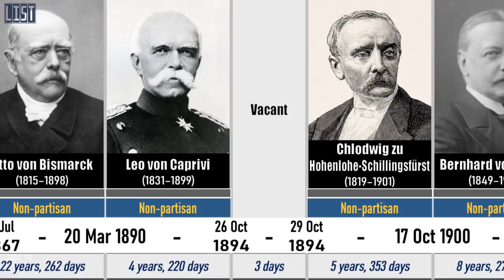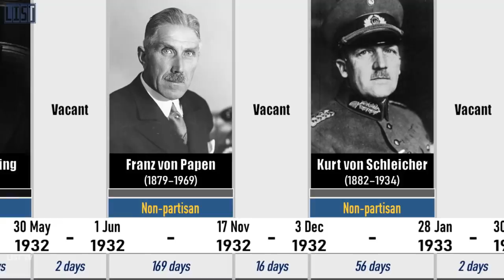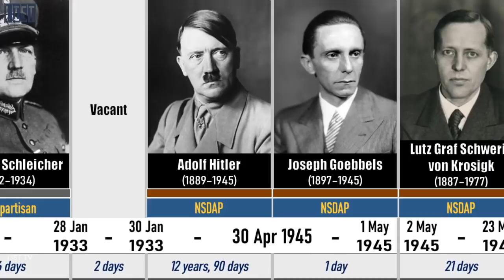Timeline of Chancellors of Germany - Bismarck to Scholz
The chancellor of Germany is the political leader of Germany and the head of the federal government. The office holder is responsible for selecting all other members of the government and chairing cabinet meetings.

The office was created in the North German Confederation in 1867, when Otto von Bismarck became the first chancellor. With the unification of Germany and establishment of the German Empire in 1871, the Confederation evolved into a German nation-state and its leader became known as the chancellor of Germany. Originally, the chancellor was only responsible to the emperor. This changed with the constitutional reform in 1918, when the Parliament was given the right to dismiss the chancellor. Under the 1919 Weimar Constitution the chancellors were appointed by the directly elected president, but were responsible to Parliament. The constitution was set aside during the 1933–1945 Nazi dictatorship. During Allied occupation, no independent German government and no chancellor existed; and the office was not reconstituted in East Germany, thus the head of government of East Germany was chairman of the Council of Ministers. The 1949 Basic Law made the chancellor the most important office in West Germany, while diminishing the role of the president.

This is a chronologically ordered list of Chancellors of Germany.
*   North German Confederation (1867–1871)
Otto von Bismarck (1867–71)

*   German Empire (1871–1918)
Otto von Bismarck (1871–90)
Leo, Graf von Caprivi (1890–94)
Chlodwig Karl Viktor, prince of Hohenlohe-Schillingsfürst (1894–1900)
Bernhard, prince von Bülow (1900–09)
Theobald von Bethmann Hollweg (1909–17)
Georg Michaelis (1917)
Georg Friedrich, Graf von Hertling (1917–18)
Maximilian, prince of Baden (1918)
Friedrich Ebert (1918; oversaw transition to Weimar Republic as chairman of the Council of People’s Commissioners)

*   Weimar Republic (1919–33)
Philipp Scheidemann (1919)
Gustav Bauer (1919–20)
Hermann Müller (1920; 1st time)
Konstantin Fehrenbach (1920–21)
Joseph Wirth (1921–22)
Wilhelm Cuno (1922–23)
Gustav Stresemann (1923)
Wilhelm Marx (1923–25; 1st time)
Hans Luther (1925–26)
Wilhelm Marx (1926–28; 2nd time)
Hermann Müller (1928–30; 2nd time)
Heinrich Brüning (1930–32)
Franz von Papen (1932)
Kurt von Schleicher (1932–33)

*   Third Reich - Nazi Germany (1933–45)
Adolf Hitler (1933–45)
Joseph Goebbels (1945)
Lutz Graf Schwerin von Krosigk (1945)

*   Federal Republic of Germany (1949–present)
Konrad Adenauer (1949–63)
Ludwig Erhard (1963–66)
Kurt Georg Kiesinger (1966–69)
Willy Brandt (1969–74)
Helmut Schmidt (1974–82)
Helmut Kohl (1982–98)
Gerhard Schröder (1998–2005)
Angela Merkel (2005–21)
Olaf Scholz (2021– present)

Source: Britannica